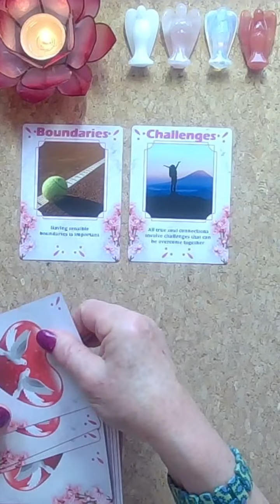WHEN WILL YOU MEET YOUR SOULMATE? 💖💘💖Valentine Relationship Readings💖💘💖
Valentine Relationship Readings - with love, Jenny xxx 💘💖💘

For Bigger more in depth pickacardtarotreading and timelesstarotreading come and join the Moon Magic family here on YouTube, you are so welcome, with tons of love, Jenny xx